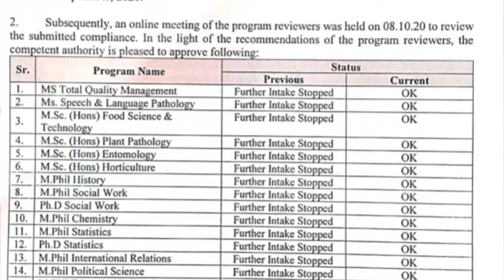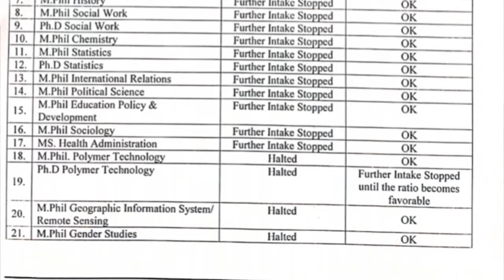PU MPhil/MS/PhD Admission | HEC Approves 24 More Programs | Admissions 2020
In this video we bring to you latest information about HEC approval for 24 MPhil/MS and PhD programs of Punjab University in which students' intake as stopped or the programs were entirely halted. Following this approval the university will be offering admissions in these programs soon.

1. Admission Forms Schedule for All Boards (BISEs) in Punjab For Matric (9th, 10th) Annual Exam 2021
2. How dangerous is smog during Covid-19 pandemic? AQI | Interview with Dr Zulfiqar Ali | Urdu | Hindi
3. PU MS/MPhil/PhD Admissions Schedule 2020 | Complete Admission Details | Punjab University
Anti France Protest Rally at Lahore College For Women University (LCWU)
4. A Visit to Punjab University's Zoological Museum | پنجاب یونیورسٹی زوالوجیکل میوزیم کی سیر
5. Fish Farming in Pakistan | A Visit To Punjab University's Research & Fish Farm | پاکستان فش فارمنگ
6. Schoolchildren's Anti-France Rally in Punjab University, New Campus | PU Model High School For Girls
7. Punjab University Issues Date Sheet for BA/BSc & Associate Degree Arts/ Science Annual Exams 2020
8. Latest Update About PEPRIS | Online Registration of Private Schools in Punjab | PEPRIS | PITB
9. Election Commission of Pakistan (ECP) releases new voters data | Data Literacy | Voters Data
10. Punjab University Dates For BA/BSc/Associate Degree (Part-1&2) | Traditional Exams 2020 | PU Exams